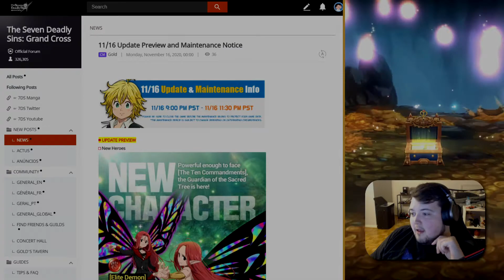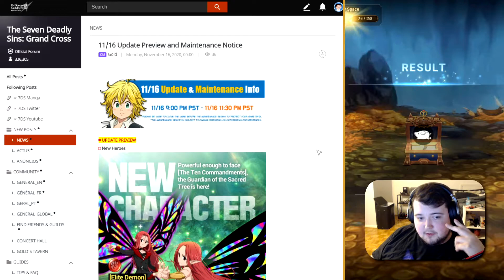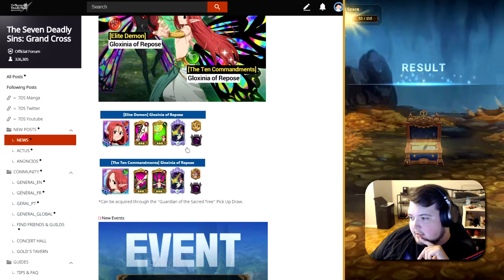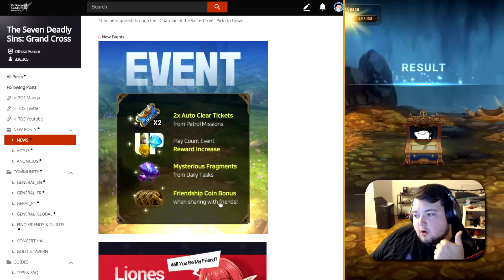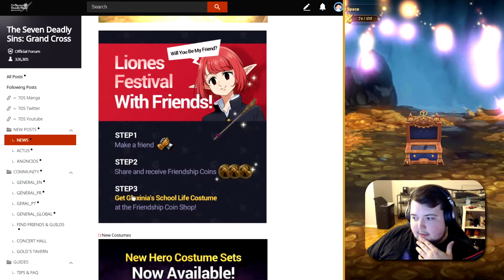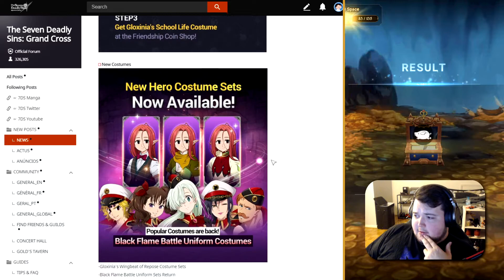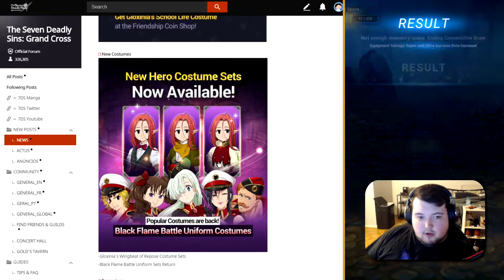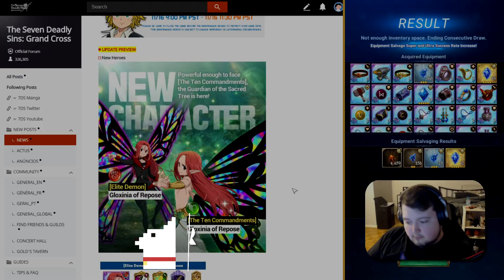Double Gloxinia is a SKIP BANNER FINALLY! (11/16 News) | 7DS Grand Cross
Double Gloxinia is a SKIP BANNER FINALLY! It has finally happened. There are a few new events getting added, along with some costumes!

There's also a link to donate/tip but its completely option I don't want you too but if you must.